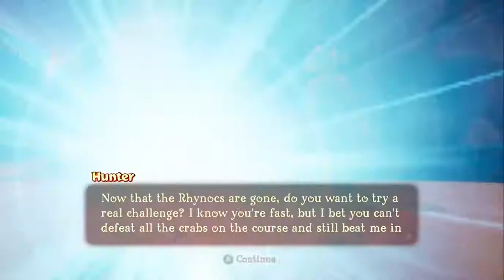Spyro Reignited Trilogy - Spyro 3 - Lost Fleet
Here is the remastered version of Lost Fleet.